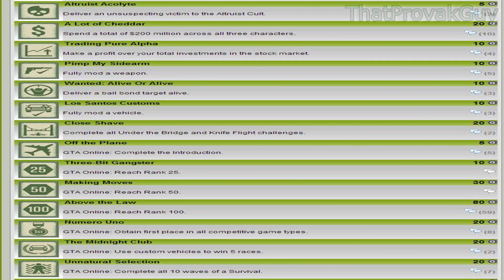Grand Theft Auto V: COMPLETE Achievements LIST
There are 49 achievements with a total of 1000 points.